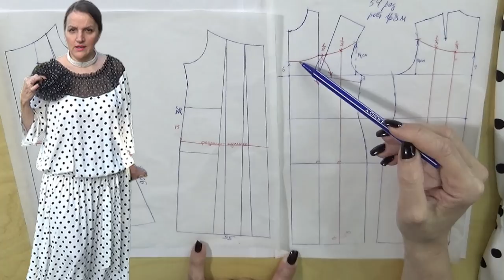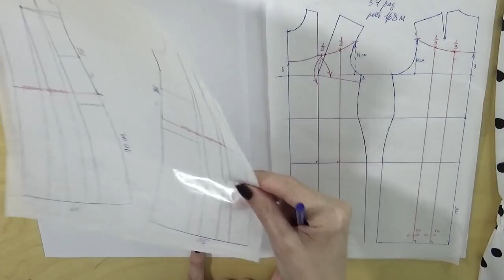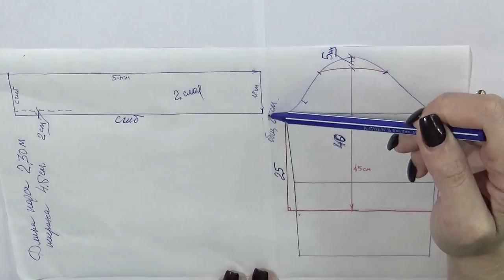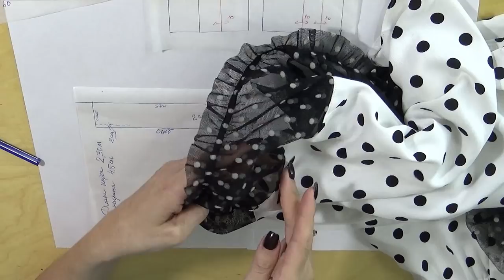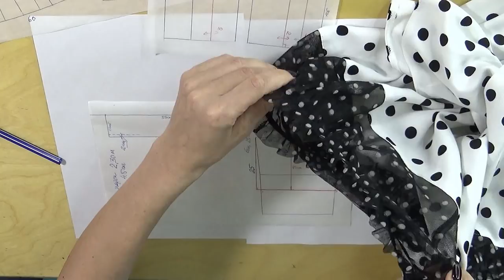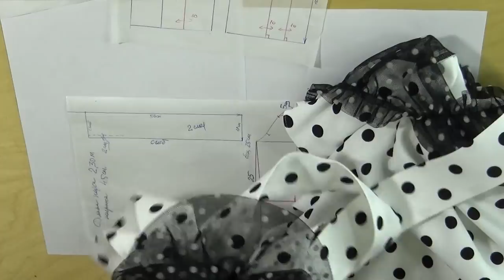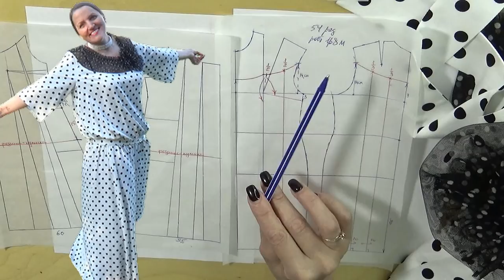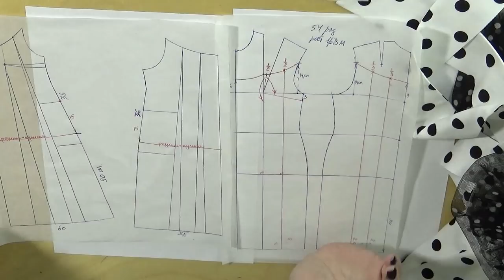МЕЧТА длинное ПЛАТЬЕ в ГОРОХ в стиле ПРОВАНС с оригинальным декольте на все размеры от Владанны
Фантастика. Платье в пол - мечта в горошек: универсальное, душевное, модное, элегантное, для худеньких и полных, молоденьким и дамам элегантного возраста. Вы можете отблагодарить меня здесь 😊
Хит сезона!  Шьем легко самостоятельно! Оригинальная линия реза оформляет неповторимую кокетку-декольте, кулиса и пояс с бантом выявят и подчеркнут Вашу талию.
Как можно сшить начинающему самостоятельно оригинальное, очень красивое свадебное или выпускное коктейльное платье в стиле прованс и, в то же время, чтобы оно было очень простым в исполнении с доступной  понятной выкройкой и кроем? Смотрите в моем видео мастер-класс: Все нюансы, особенности очень простого кроя и пошива с переносом вытачек в расклешение. Шьем сами: пошаговая инструкция и выкройка, всё доступно оригинально и красиво!
Вы такого фасона еще не видели - с Вами делюсь первыми. Без вытачек, садится на разные фигуры. Все построение, крой и пошив за пол-дня!!!
Наглядная демонстрация на себе, дефиле!
Для этого фасона платья в горошек, этой модели нужно 2,8 метра ткани, подойдут летние льющиеся шелковые ткани, штапель, креп, паплин и тому подобные, для бантика необходимо 25 сантиметров и для кокетки в зоне декольте так же 25 сантиметров мягкой сеточки, батиста, шифона или любой другой нежной прозрачной ткани.
В этом особенном фасоне платья есть своя прелесть - красивые формы, длина, расцветка в горошек, зона декольте и пояс, кулиска и бант.
Эти свадебные, коктейльные, выпускные, нарядные праздничные платья (блузки и блузоны) которые я ношу - безупречны, проверено лично мной, ведь я их шью и ношу сама!
Смотрите пошаговую инструкцию  в моем новом видео.
Чтобы выглядеть оригинально и модно - сшейте себе нарядную, комфортное свадебное, выпускное или новогоднее платьице с кулиской  которое подойдет на любой размер, любую фигуру, для полных и худых,  для очень важного праздника, события, выпускного вечера или корпоратива,  для любого возраста!  Сшейте нечто такое, чтобы никто не смог оторвать от вас восторженного взгляда,  на свой любимый размер,  в котором будешь чувствуешь себя свободно и легко!
А сшить - проще не придумаешь. Весь процесс изготовления платья будет представлен в максимально упрощенном варианте со схемой и подробной инструкцией,   т.е. посмотрев моё видео вы  сами,
 в домашних условиях сможете сшить такое же изделие.
Шьем сами - это быстрее чем сходить в магазин или в бутике купить шикарное очень красивое свадебное, коктейльное, выпускное или просто праздничное нарядное длинное платье в горошек.
И запомните истину - оригинальное платье под пояс своими руками шить | сшить легко, а красиво шить не запретишь!